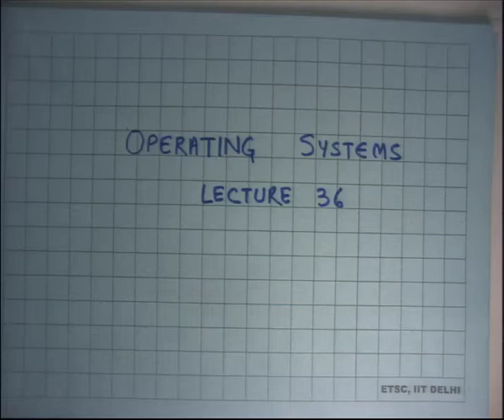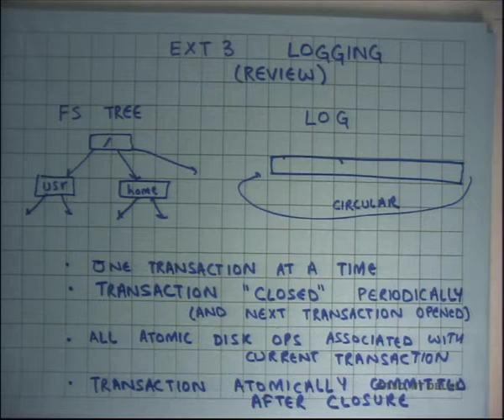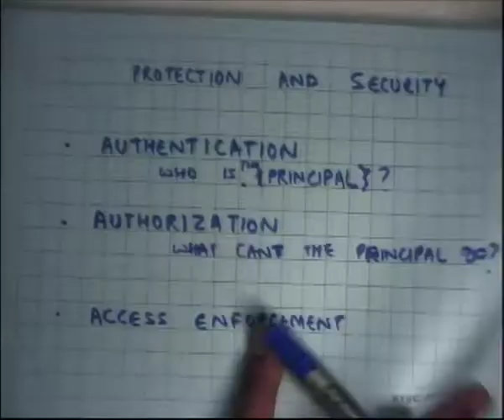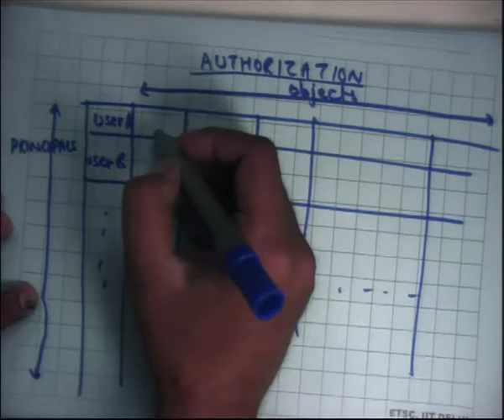OS Lecture 36 : Protection and Security